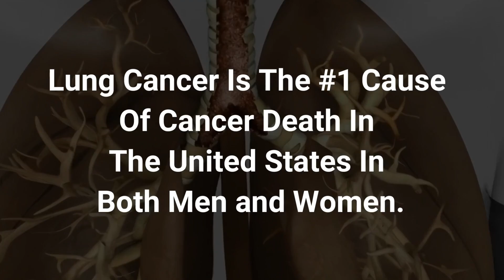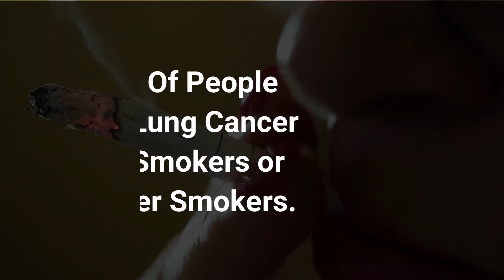Lung Cancer Symptoms, Causes, Stages and Treatment [2019]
Lung cancer symptoms, causes, stages, and treatment.  Lung cancer is the number one cause of cancer death in the United States, in both men and women, and it is the second most common cause of cancer. In today's video, I'm going to give an overview of lung cancer. I'll talk about the leading causes, the symptoms, the staging, and the treatments.

10 healthy habits for a better you and a better life.

Keep watching. That's where you can ask me questions in real time when I do my live Q and A's.

The most important risk factor for developing lung cancer is smoking cigarettes. Walt Disney, the creator of Mickey Mouse and all things Disney, was a smoker and he developed lung cancer. However, you can be a nonsmoker and still get lung cancer. Diana Reeve was an actor, a singer and the wife of Superman, Christopher Reeve. She developed lung cancer and she had never smoked a cigarette in her life. So what exactly is lung cancer? Lung cancer occurs when lung cells change or mutate and they begin growing and dividing uncontrollably.

As these mutated cancer cells stack up on one another, they form a mass, or a tumor. If cancer cells from this tumor break off and get into the bloodstream, you can develop metastatic lung cancer. There are two main types of lung cancer, small cell lung cancer and non-small cell lung cancer. Non-small cell lung cancer makes up about 85% of the lung cancers and there are four types of non-small cell lung cancer, squamous cell carcinoma, adenocarcinoma, carcinoid tumor and large cell lung cancer.

What are the leading causes of lung cancer?
Well, smoking tobacco is the leading cause of developing lung cancer. In fact, 90% of people with lung cancer are smokers or former smokers. Secondhand smoke also puts you at risk for developing lung cancer. So if you are living with a smoker, you have an increased risk. And for you parents who smoke cigarettes in front of your children, yes, you are increasing your child's risk of developing lung cancer. Other causes include environmental exposures.

If you have been exposed to things like asbestos, radon, certain metals like arsenic and chromium, this can increase your chances of developing lung cancer.   Also, if you've had a type of cancer in the past and you've received radiation therapy, that radiation exposure can also increase your risk for developing lung cancer.

This video discusses Lung cancer symptoms, causes, stages and treatment. If you have not done so already, please subscribe to my page and hit the notification button so you'll know when I'm doing my monthly YouTube Lives where you can ask me questions in real time for a live Q and A. Also, please like my video, please share my video. Make sure you prioritize yourself, you take care of you and do your best to live your healthiest, happiest life. I'm Dr. Frita.